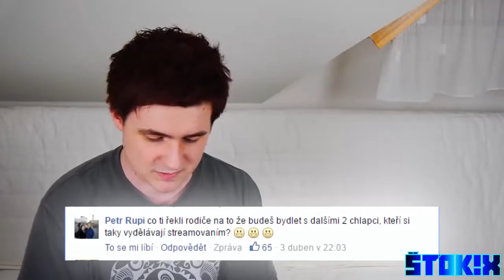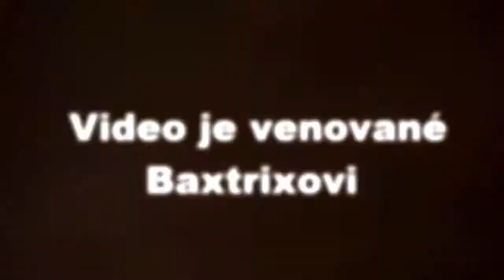[YTP] KRÁĽ SOLI BAXTRIX :D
Dneska tu máme YTP na Baxtrixa a.k.a "KRÁĽA SOLI." :D Pokiaľ sa vám tento YTP páčil, nezabudnite dať LIKE alebo zdielať svojim kamošom. :D